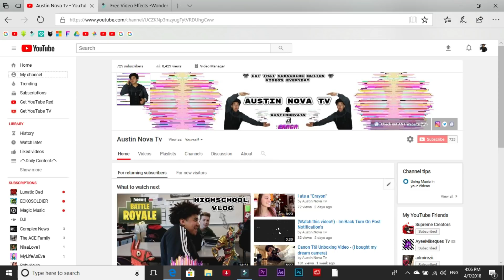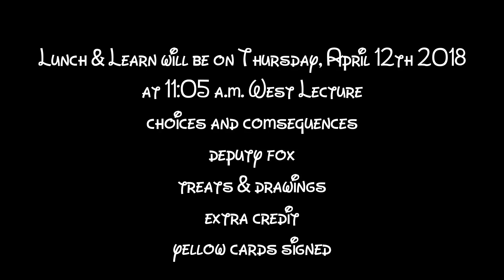Action 24 News - S3EP09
Hey this is your youtube editor - Austin Nova TV enjoy the broadcast Important news down below!